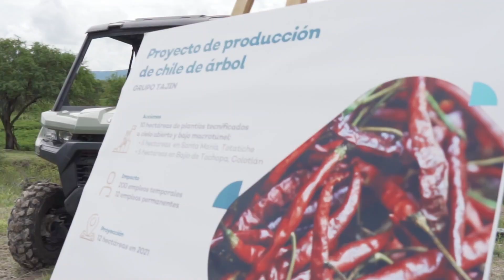Recorrido de trabajo en Colotlán | Proyecto de Grupo Tajín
En Colotlán hicimos una apuesta para, de la mano de empresas líderes del sector, impulsar la agroindustria y sacar del desierto económico a la región y qué mejor ejemplo del éxito de este proyecto que los resultados que está teniendo Grupo Tajín. Mira a qué me refiero